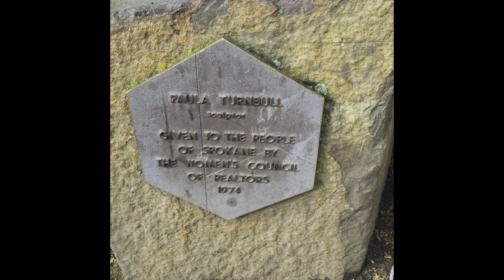Tour of Spokane, WA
I grew up in Spokane, WA and was recently there visiting.  I used all of the images and video that I collected from my two week visit to create this "tourist" video for my media productions class.  The Hub is an amazing place to visit (my family owns it), along with all of the other amazing places :)  The music that I used was The Vitamin String Quartet covering Bad Religions: Sorrow.